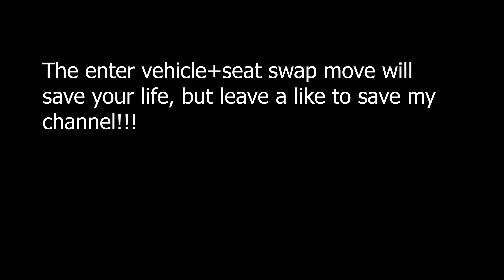Solo - Teleport trick will save your life! (Not a glitch)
Best way to do it is to enter a vehicle from the back passenger side. You instantly are taken to the driver seat, and then swap seats once more to really confuse the enemy. Satisfying when it works!